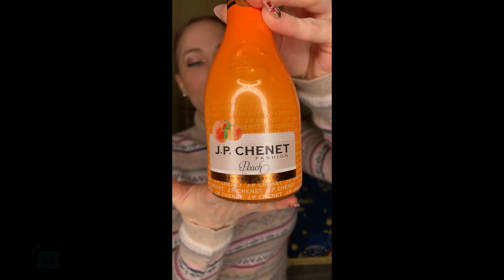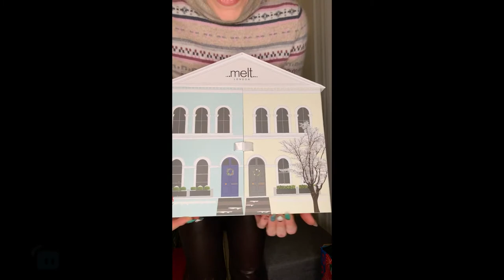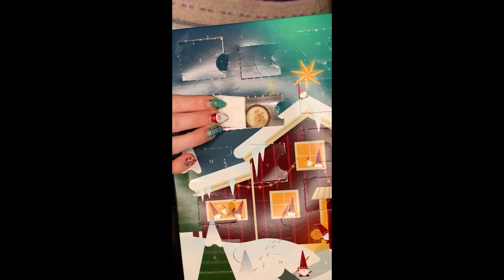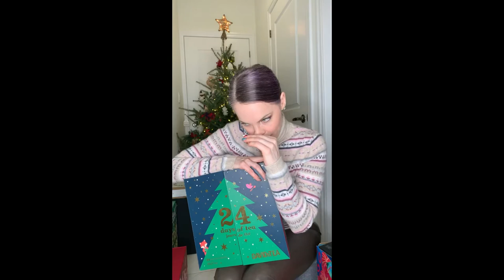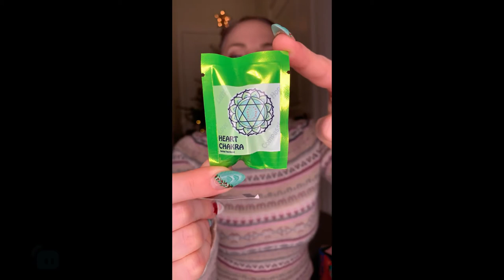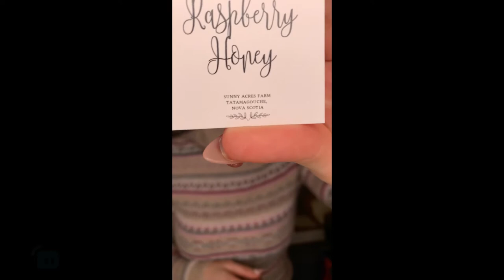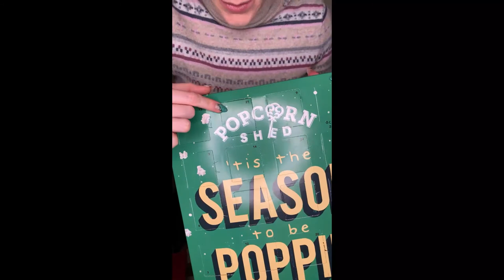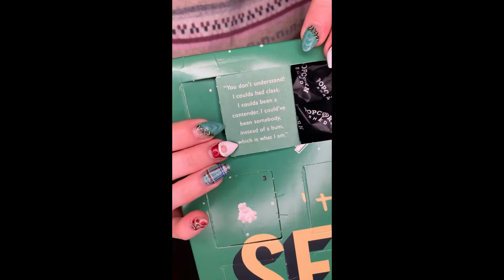2021 Advent Calendar Unboxing - Day 21